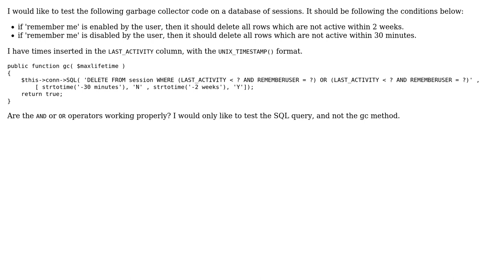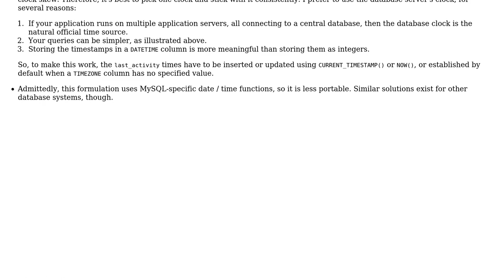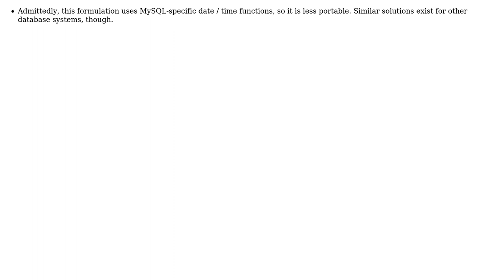Update SQL query using UNIX time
With thanks & praise to God, and with thanks to the many people who have made this project possible! | Content (except music & images) licensed under CC BY-SA | Music | Images & others | With thanks to user GAURAV MAHALE user 200_success and the Stack Exchange Network Trademarks are property of their respective owners. You are responsible for your own actions.